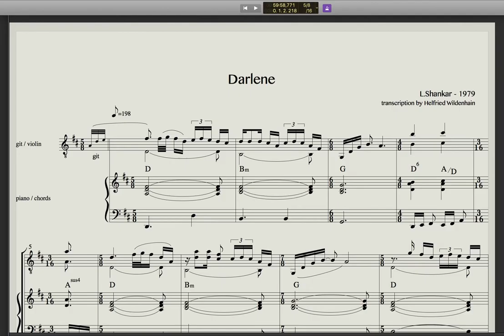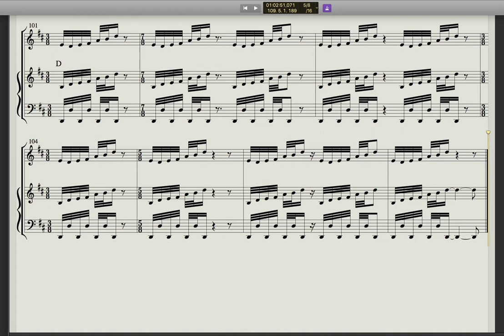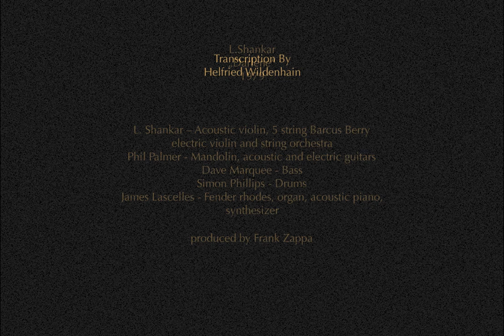L.Shankar - Darlene - Transkription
„Darlene“ von Lakshminarayana Shankar - Titelmusik der Sendung „Kramladen“ mit Volker Rebell.
Der Song erschien 1979 auf dem von Frank Zappa produzierten Album „Touch Me There“.
Tonal beruht das Stück auf dem Raga „Bilahari“ (indische Skala, vereinfacht gesagt: aufwärts Pentatonik, abwärts Dur), rhythmisch ist er unglaublich komplex, zumindest für meine eher westlich geprägten Ohren.
Meine Taktbezifferung erscheint mir soweit schlüssig, wenngleich sicher auch andere Interpretationen möglich sind.
Die Transkription fasst die melodischen Parts zusammen und wird ergänzt durch eine Akkordspur.
Ich übernehme keine Garantie für die 100prozentige Richtigkeit aller Noten ;-), aber im Grossen und Ganzen dürfte es passen.

My attempt at a transcription of the song "Darlene" by L.Shankar - released on the album „Touch Me There“ in 1979, produced by Frank Zappa. It’s based on the Raga „Bilahari“ and rhythmically rather complex.

transcription by Helfried Wildenhain